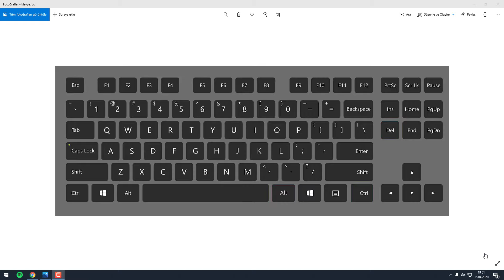Klavyede Alt Tire (_) İşareti Nasıl Yapılır?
Herkese merhaba. Bu videomuzda “Klavyeden Alt Çizgi İşareti veya diğer adıyla Alt Tire İşaretini” nasıl yapacağınızı anlatmaya çalıştık. Klavyeden Alt Tire İşaretini (_) yazdırmak için SHİFT tuşuna bastıktan sonra bu işretin (çizgi işaretinin) bulunduğu tuşa basıyoruz ve _ işaretimizi yazdırmış oluyoruz.